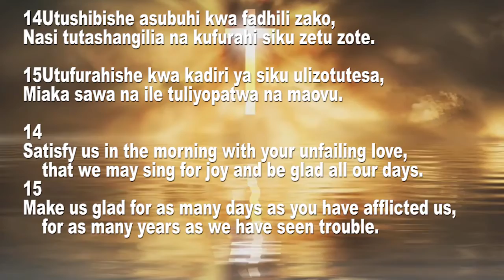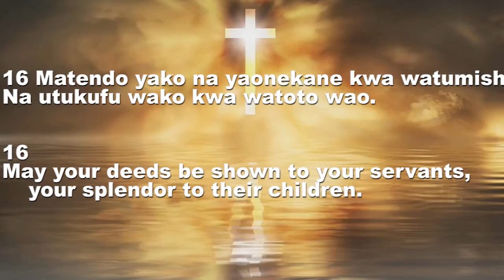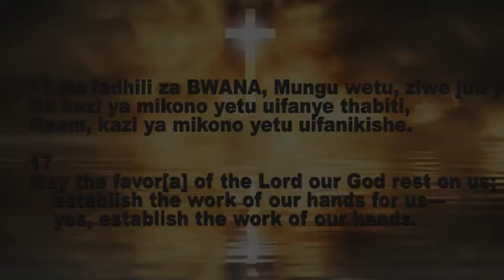ANZA SIKU NA BWANA